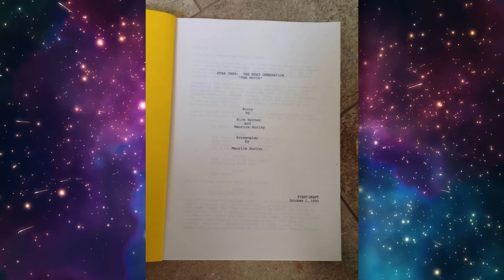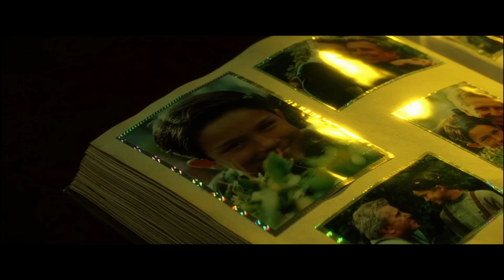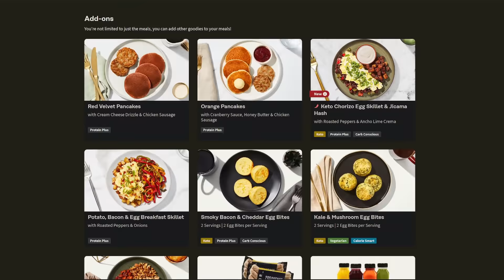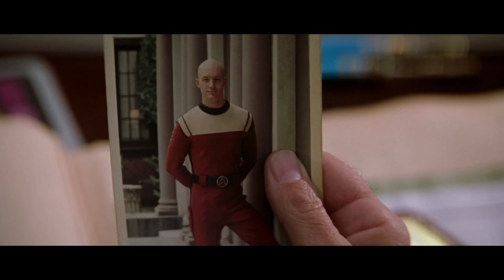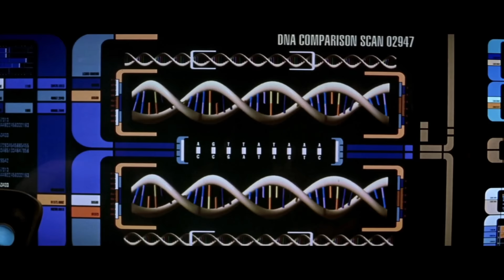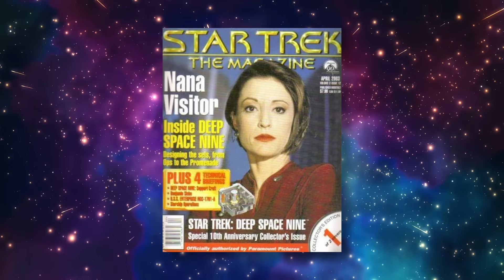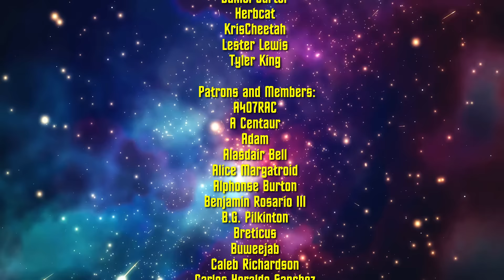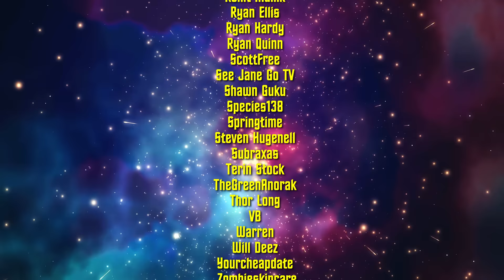How Well Do the TNG Movies Hold Up?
The Star Trek: The Next Generation feature films made some major contributions to the overall lore of the Star Trek franchise. But besides this, how deserving are they of their divisive reputation?

Directed, written & edited by OrangeRiver
Cinematography by @KinzieK

- CHAPTERS -
00:00 Intro
02:15 Star Trek Generations
15:46 Sponsored Segment
17:05 Star Trek First Contact
27:46 Star Trek Insurrection
39:27 Star Trek Nemesis
46:44 Final Thoughts
48:36 Outro
50:13 Bloopers